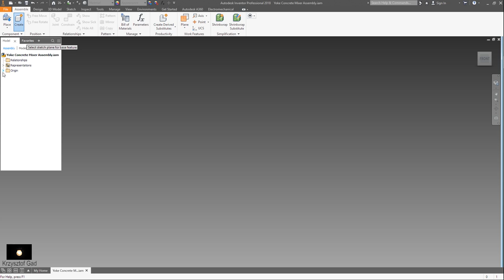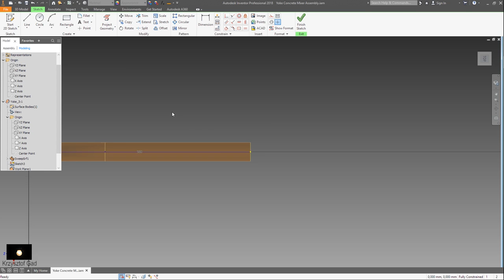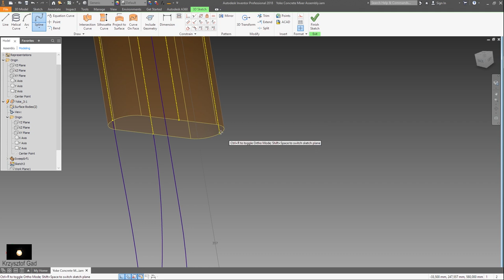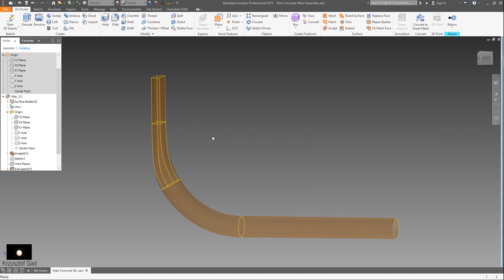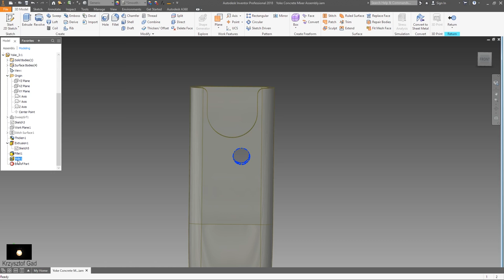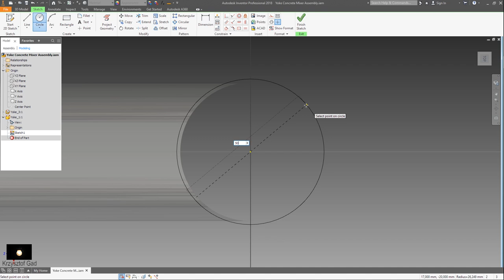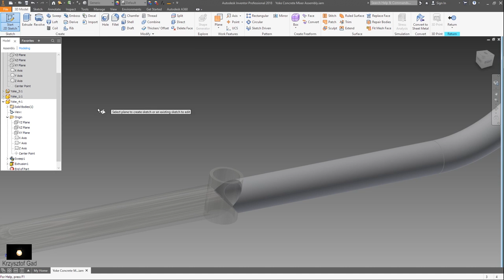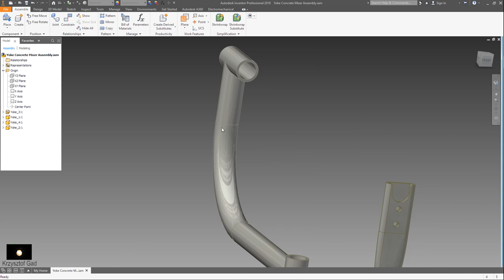INVENTOR 2018 - YOKE - CONCRETE MIXER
INVENTOR 2018 - Yoke conerete mixer.